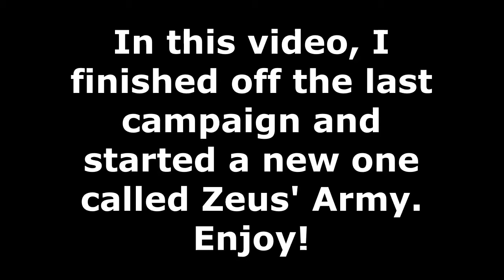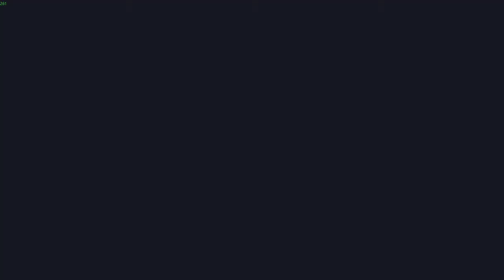Which God is more powerful, Zeus or Thor? - TABS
In this video we see who is stronger, Zeus or Thor. Enjoy the video!